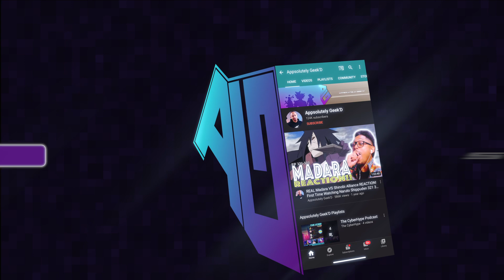The World's Finest Assassin Episode 1 Reaction!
This!! World's Finest Assassin Episode 1 Reaction!